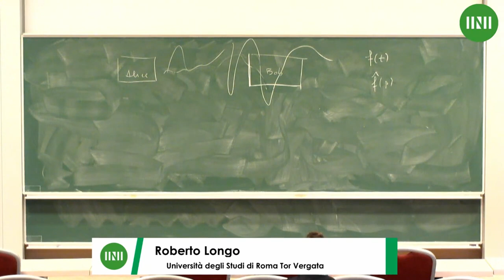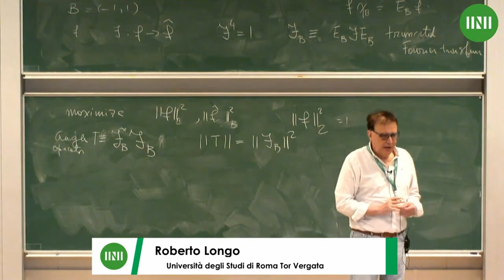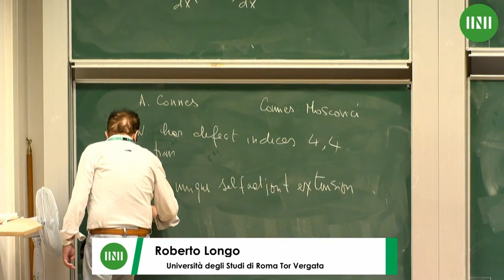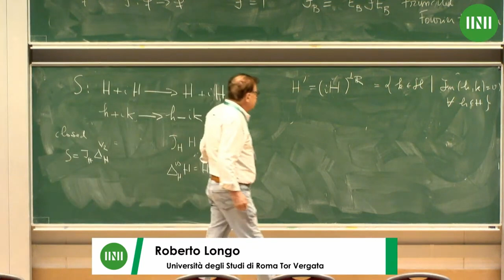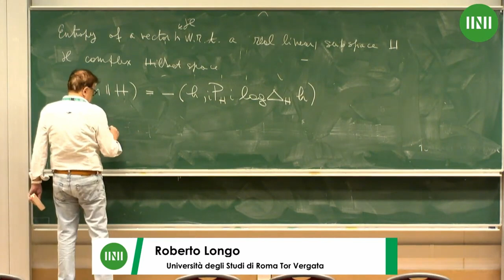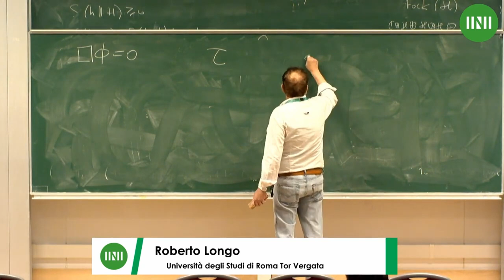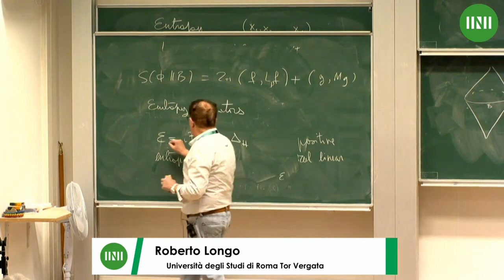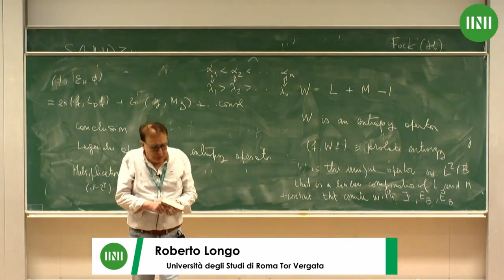Prof. Roberto Longo | Signal communication and modular theory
Speaker(s): Professor Roberto Longo (Università degli Studi di Roma Tor Vergata)

Date: 30 June 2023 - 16:00 to 17:00
Venue: INI Seminar Room 1
Session Title: Signal communication and modular theory
Event: [OASW05] OAS Follow on: Operator Algebras: Subfactors and Applications

I propose a conceptual frame to interpret the prolate differential operator, which appears in Communication Theory, as an entropy operator; indeed, I write its expectation values as a sum of terms, each subject to an entropy reading by an embedding suggested by Quantum Field Theory. This adds meaning to the classical work by Slepian et al. on the problem of simultaneously concentrating a function and its Fourier transform, in particular to the "lucky accident" that the truncated Fourier transform commutes with the prolate operator.  The key is the notion of entropy of a vector of a complex Hilbert space with respect to a real linear subspace, recently introduced by the author by means of the Tomita-Takesaki modular theory of von Neumann algebras, and studied in collaboration with Ciolli, Morsella, and Ruzzi. I consider a generalization of the prolate operator to the higher dimensional case and show that it admits a natural extension commuting with the truncated Fourier transform; this partly generalizes the one-dimensional result by Connes to the effect that there exists a natural selfadjoint extension to the full line commuting with the truncated Fourier transform.